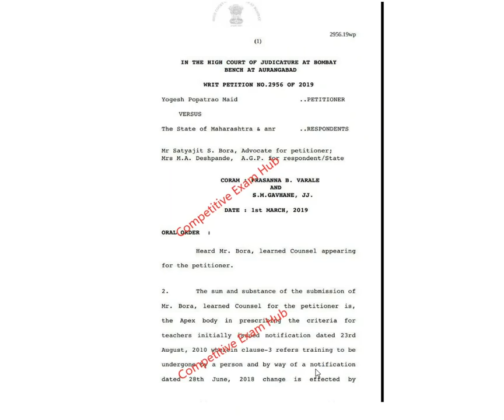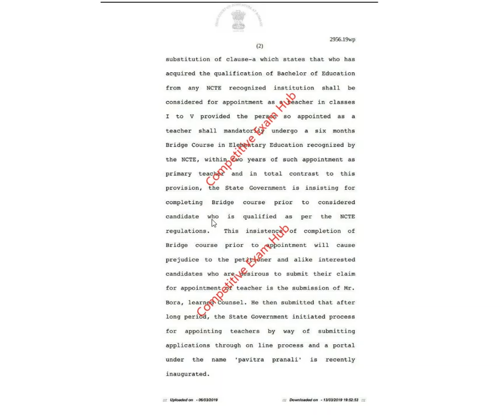शिक्षक भरती BEd धारकाची न्यायालयात याचिका,शिक्षक भरतीमध्ये होऊ शकतो मोठा बदल .